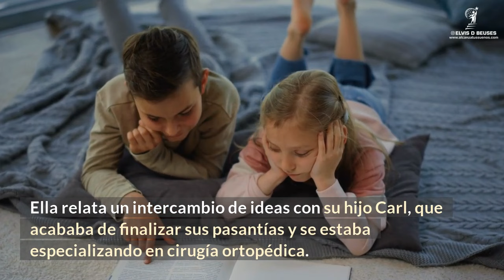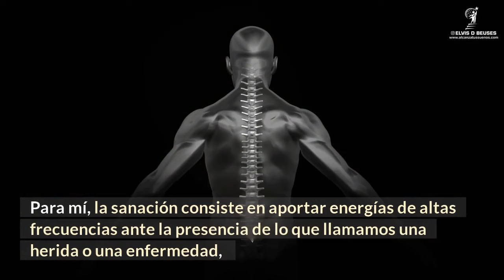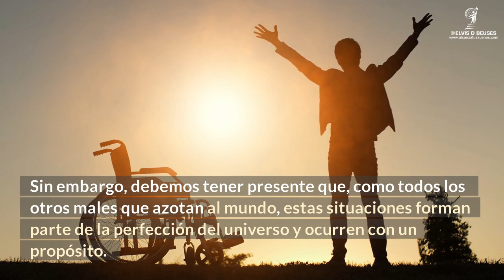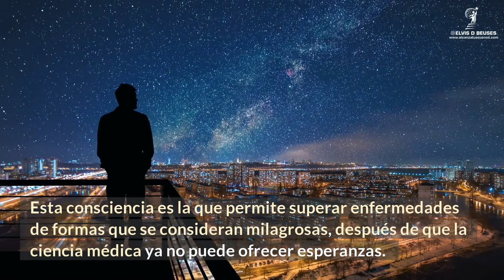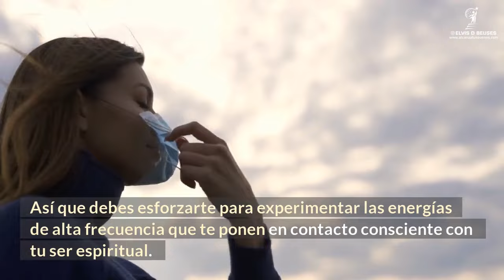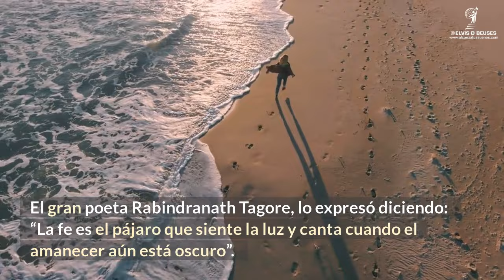Las Claves de Como Lograr Sanación Física y Espiritual (Dr. Wayne Dyer)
Sana desde adentro y cambia tu vida de manera radical con las enseñanzas del Dr. Wayne Dyer. Logra una vida plena y llena de salud y gozo.

Libros de Wayne Dyer en español:

Tus zonas erróneas

Tus zonas mágicas

La fuerza del espíritu

La misión de este canal es traerte las herramientas necesarias para que vivas la vida de tus sueños y logres las metas de la vida. Creamos contenido sobre la ley de atracción, cómo atraer abundancia, prosperidad, dinero y libertad financiera a tu vida. También creamos contenido para el manejo de emociones, cómo vencer el miedo, cómo controlar la ansiedad y los ataques de pánico, cómo vencer el insomnio, etc.

Tópicos en este video:
wayne dyer en español,autoayuda,el poder de la intencion,
wayne dyer doblado al español,wayne dyer traducido al español,wayne dyer latino,
discurso de wayne dyer,consejos de wayne dyer,entrevista a wayne dyer, motivacion wayne dyer,discurso motivacional de wayne dyer,consejos de vida wayne dyer,